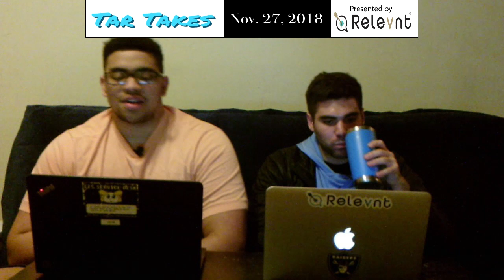What to watch out for during Tar Heels tough basketball stretch facing Kentucky, Michigan, Gonzaga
Tar Takes 11/27

Should the Tar Heels have fired Larry Fedora after two-win season?

Was hiring Mack Brown the right decision for UNC football?

Name one positive that the Mack Brown hirer will bring to the football program.

UNC basketball: Tar Heels lost to Texas, then beat UCLA over Thanksgiving break. Does the loss against Texas worry you?

Kenny Williams

Next 4 games:
@ #7 Michigan
HOME UNC Wilmington
HOME #1 Gonzaga
Neutral #10 Kentucky

Extremely tough schedule coming up for Tar Heels. What are you keeping your eye on during this tough stretch?

NFL: Was Baker Mayfield right to call out Hue Jackson?

NFL: Washington Redskins sign LB Rueben Foster. Is it a horrible or great move?

NBA: Greg Popovich calls out Kawhi Leonard’s leadership abilities. Is Kawhi a leader or not?

Photo credit:

Larry Fedora - BRADLEY LEEB/The Associated Press

Mack Brown - Robert Willett/The News & Observer via AP

Cam Johnson - Photo by Jared C. Tilton/Getty Images

Nassir Little - Photo by Grant Halverson/Getty Images

Baker Mayfield + Hue Jackson - Aaron Doster-USA TODAY Sports

Reuben Foster - Kelley L Cox-USA TODAY Sports

Kawhi Leonard - Tom Szczerbowski-USA TODAY Sports